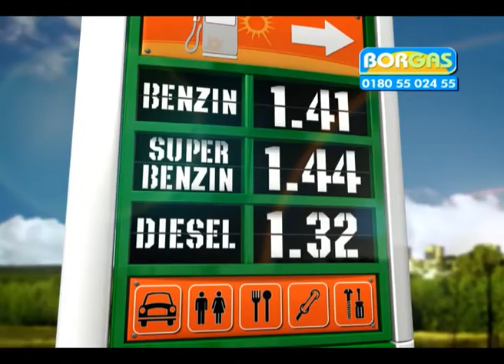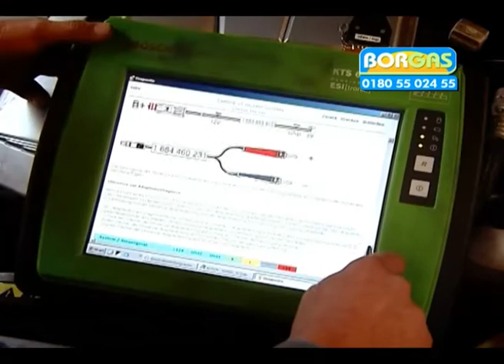Borgas Tv Reklam (DF Medya)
Borgas icin DF Medya (DFMW) tarafindan hazirlanan Tv reklami...